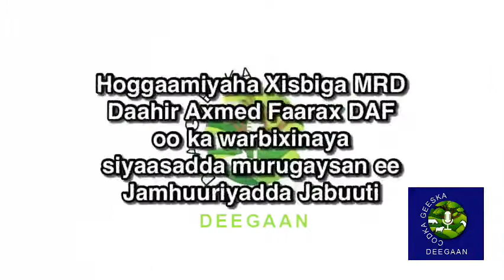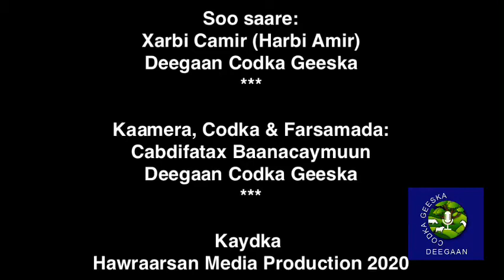DAF - Dahir Ahmed Farah oo ka warbixinayo aragtida Xisbiga MRD iyo siyaasadda Jabuuti.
Dahir Ahmed Farah DAF, Siyaasadda Jabuuti.